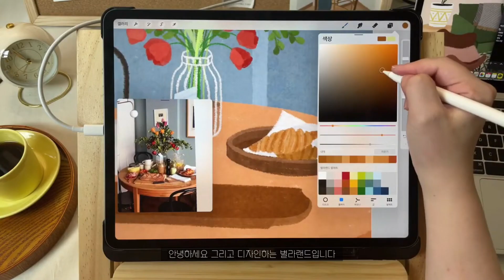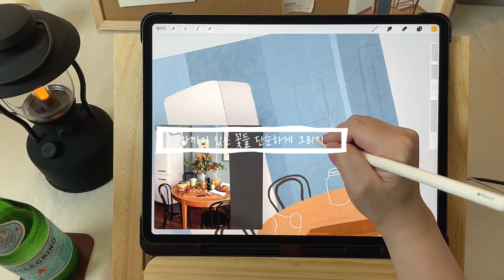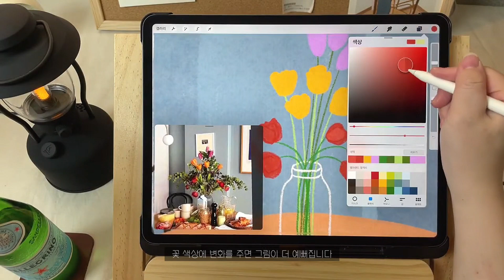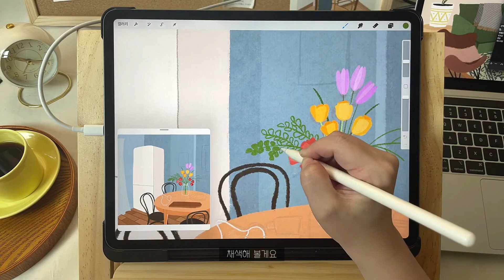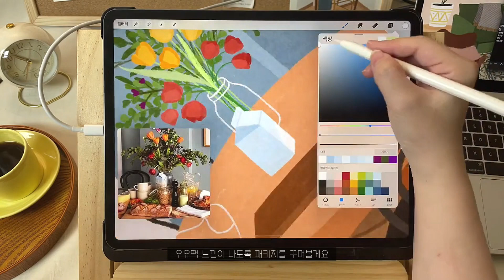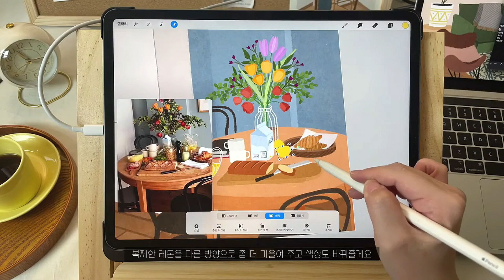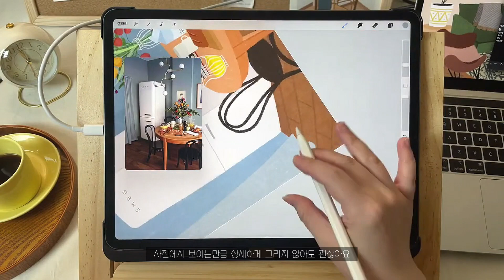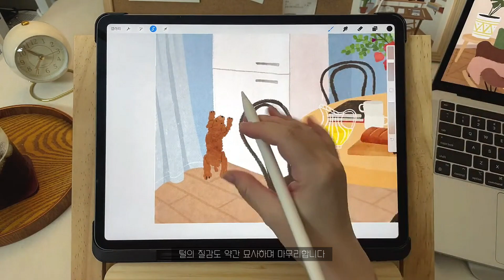아이패드로 그리는 아늑한 다이닝 테이블 iPad Drawing 'Cozy Dining Table'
아이패드로 그리는 아늑한 다이닝 테이블

△ 감성 드로잉 브러시 풀패키지 & 활용 비법 영상 텀블벅 특가 할인중

Drawing TIP 바로가기
00:00 시작
00:28 그리려는 사진이 원하는 비율이 아닐 때
01:28 정말 쉬운 탁자 그리기
02:50 가까이 있는 꽃들 단순하게 그리기
06:16 잎이 많은 꽃병을 그릴 때에는?
08:49 종이팩 우유 그리기
10:21 크루와상 간단하게 그리기
11:43 레몬, 라임류의 과일 그리기
12:20 그려둔 그림 불러와서 액자 꾸미기
13:20 텍스트 추가 기능 활용하기
14:13 커튼 주름 단순하게 그리기
14:58 아기 푸들 그리기